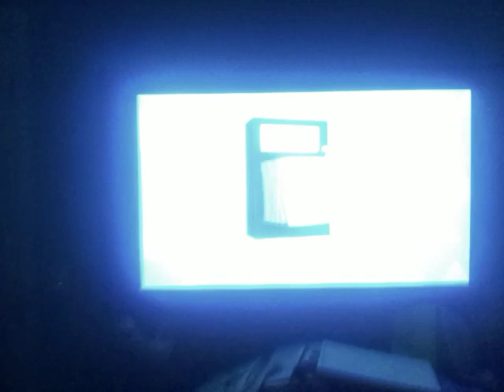Phineas and Ferb Song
El Payaso Plim Plim